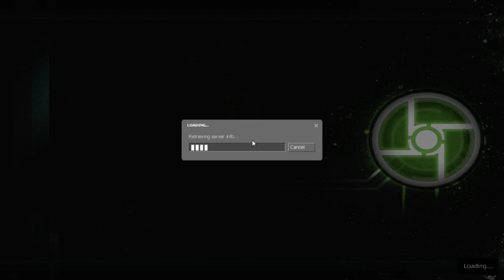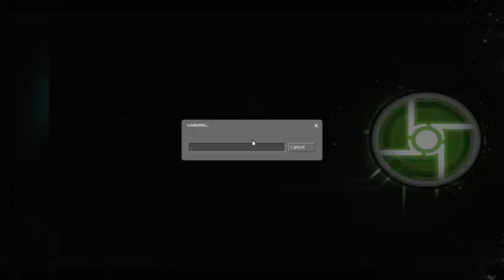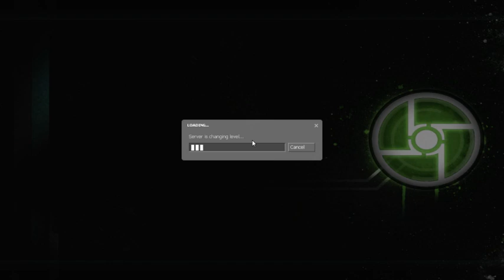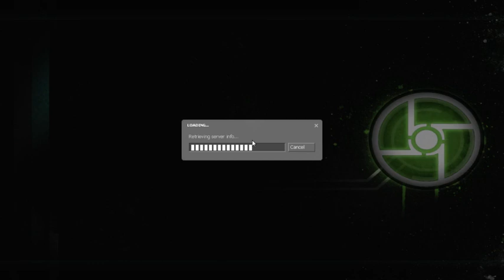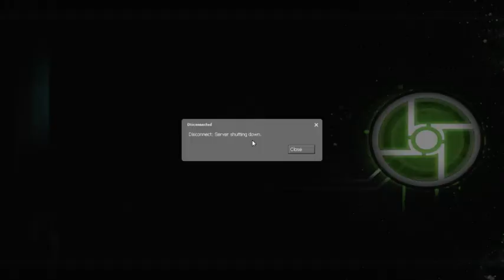DerpaSaurusGaming Plays Synergy